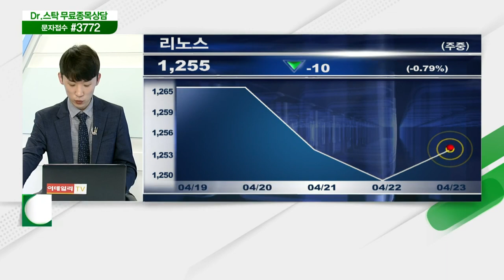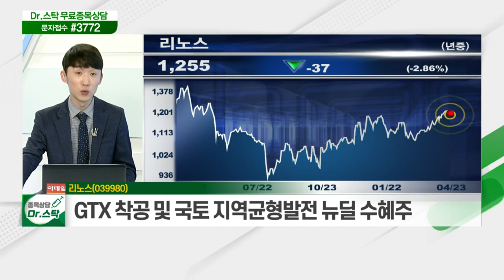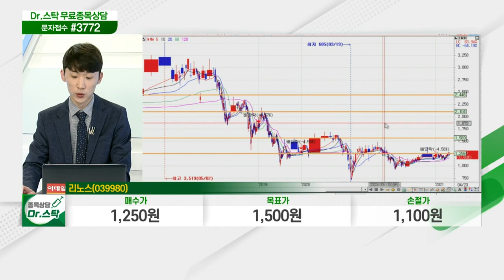리노스(039980)... GTX 착공 및 국토 지역균형발전 뉴딜 수혜주_닥터의 노트 (20210423)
리노스(039980)
- 키플링·이스트팩 등 스테디셀러 패션 사업 영위
- 정부공공기관 대상 무선통신시스템 구축
- GTX 착공 및 국토 지역균형발전 뉴딜 수혜주